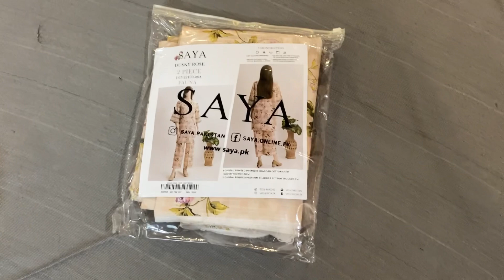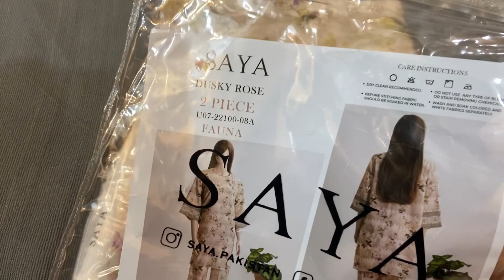Unboxing + Shopping vlog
Unboxing + Shopping
Unboxing video
Unboxing asmr
Unboxing
Shopping
Shopping vlog
Shoppers haul
Shopping video
Shopping shopping

For shopping click hare